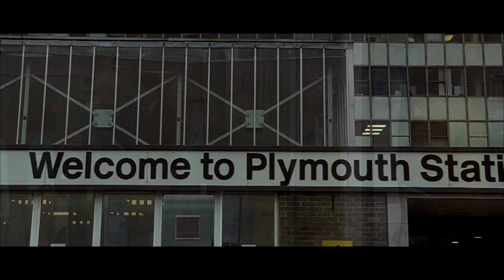A DAY TO REMEMBER